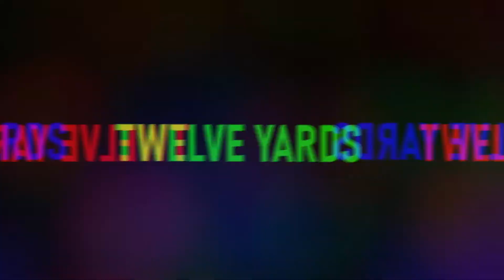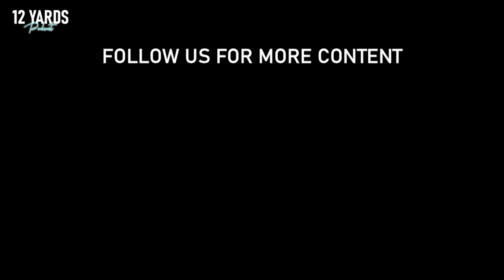Ο ΜΠΛΕ «ΕΥΡΩΕΜΦΥΛΙΟΣ», Η ΔΙΚΑΙΩΣΗ ΤΗΣ BRENTFORD ΚΑΙ Η «ΚΑΥΤΗ» ΕΠΙΚΑΙΡΟΤΗΤΑ | Twelve Yards #27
Πρώτο θέμα των ημερών, ο μεγάλος εμφύλιος του τελικού του Champions League, με τους «Μπλε» του Λονδίνου να κατακτούν το κύπελλο με τα «μεγάλα αυτιά». Το «ρουά ματ» του Thomas Tuchel και η «αυτοκτονία» του Pep Guardiola. Στον τελικό της ανόδου στην Championship, πήρε ότι της «ξεγλίστρησε» πέρσι. Σε άλλα νέα, ο Carlo Ancelotti αφήνει την Everton για «παλιές αγάπες» και ο Gareth Southgate καταλήγει στην αποστολή των «Τριών Λιονταριών» για το επικείμενο Euro.

Timestamps:
Intro: 00:00
Τελικός Champions League: 03:46
Carlo Ancelotti: 33:03
Ρόστερ Εθνικής Αγγλίας: 42:36
Τελικός Ανόδου Championship: 52:06
Outro: 1:03:20

Παρουσίαση: Γιώργος Γκίκας, Γιώργος Σεμερτσίδης, Ηλίας Βαραμπούτης
Επιμέλεια/Μοντάζ: Γιώργος Σεμερτσίδης

Eyap.gr, όλη η ενημέρωση για το αγγλικό ποδόσφαιρο, σε μια σελίδα!

Ακολουθήστε μας στα social media για να μαθαίνετε πρώτοι τα νέα γύρω από το αγγλικό ποδόσφαιρο: